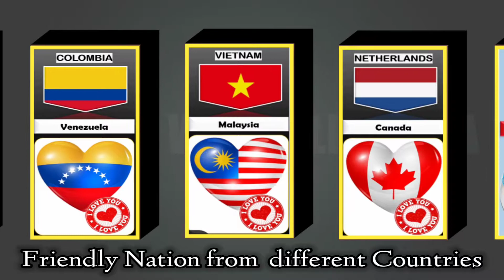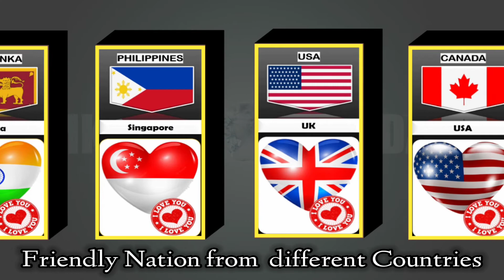Friendly Nation from different Countries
Friendly nation
friendly nation of each countries
friendly nations visa
different countries friendly nation
country wise friendly nation
friendly countries
friendly nations from different countries
friendly
panama friendly nations
friendly nation from different countries | awais akram
friendly nation by country
great power friendly nation
panama friendly nations visa
changes to friendly nations visa